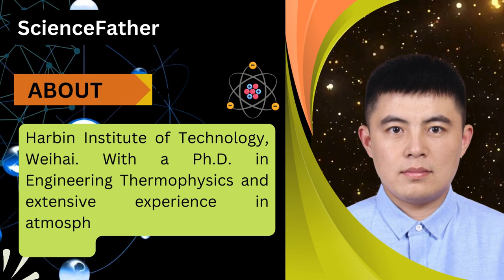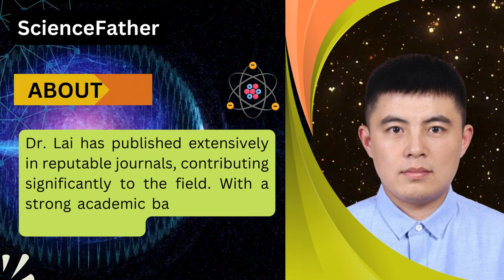Assoc Prof Dr. Qingzhi Lai, Harbin Institute of Technology at Weihai, China | Young Scientist Award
International Research Awards on High Energy Physics and Computational Science

International  Research Conference on High Energy Physics and Computational Science